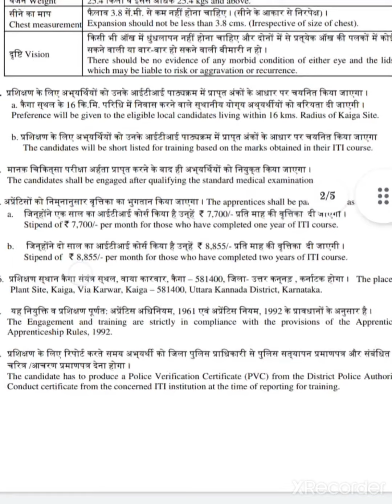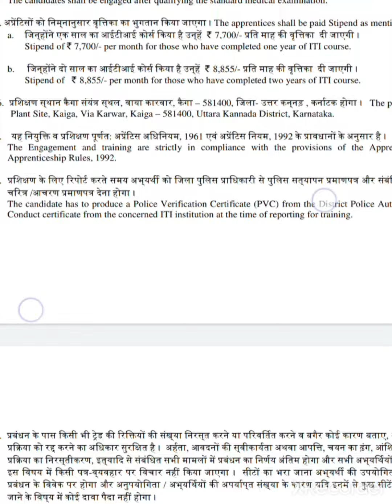NPCIL Recruitment 2022 for Trade Apprentice Posts – Apply Online